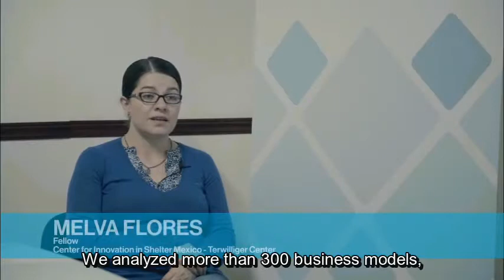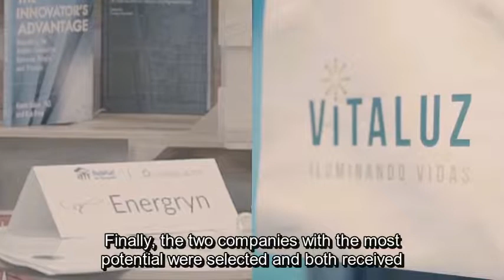Sheltertech 2017 (English version)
In 2017, thanks to the Terwilliger Center for Housing Innovation of Habitat for Humanity, nine Mexican companies participated in a key process to continue promoting the access of vulnerable people to basic services and safe housing.

Of these participating companies, two were selected and an investment of US $ 50,000 was granted to them to continue developing their initiatives.